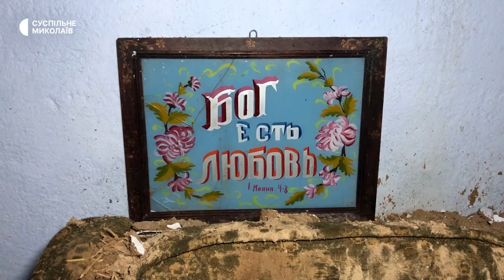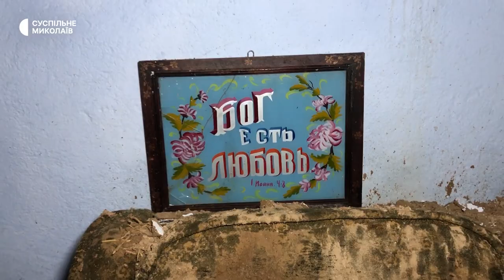Потрощене російськими снарядами господарство та житло жительки Лупаревого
Повернулась додому, чи надовго, говорити не береться. Жителька прифронтового Лупаревого Любомира повернулась до села з заходу України. Жінка показала журналістам Суспільного потрощене російськими снарядами господарство та житло, розповіла, що скоріш за все зимуватиме у сестри на Хмельниччині, а навесні повернеться додому і відновлюватиме все.